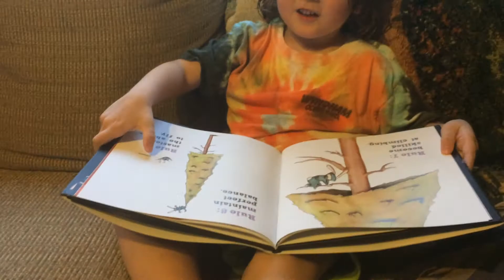Ninja Bunny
Little dude trying to read Ninja Bunny. He can't read yet, but as memorized the book.